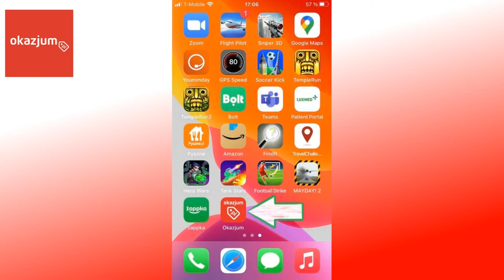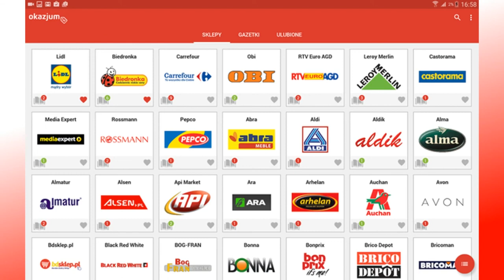Okazjum App 📱 | Aktuelle Angebote aus Polen in einer App | für IOS und Android 👈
In diesem Video möchte ich euch die APP Okazjum kurz vorstellen. Hier habt Ihr aus über 100 Geschäften in Polen immer die Aktuellen Angebote ohne lästiges herumblättern.

Als nächstes kleines Video möchte ich euch die APP von Zapka vorstellen, bei dem grünen Frosch kannst du bei jedem Einkauf kleine Frösche sammeln und gegen Ware einlösen.

Eine tolle Sache finden wir.

▬ Video Timeline: ▬▬▬▬▬▬▬▬▬▬▬▬▬▬▬